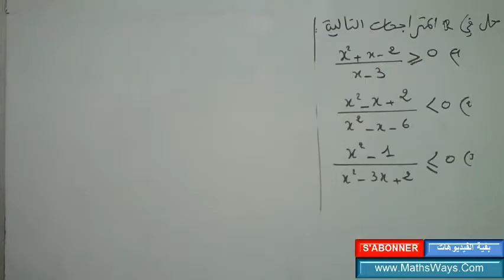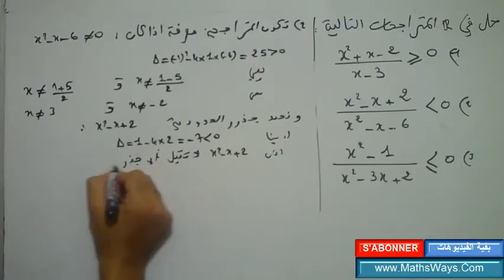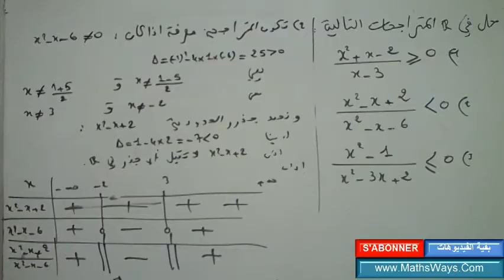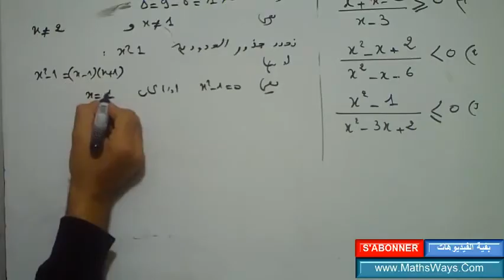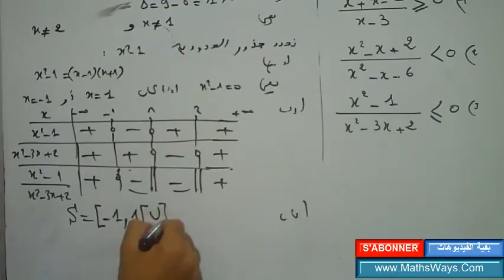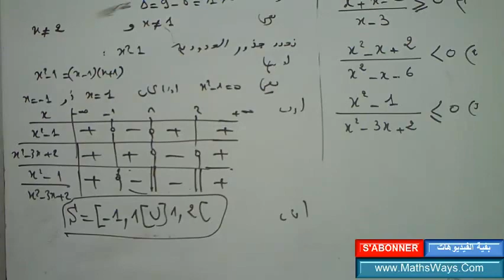حل متراجحة باستعمال جدول الاشارات - متراجحة جذرية تمرين محلول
في ما يلي شرح لطريقة حل متراجحة تحتوي على تعبير جذري وذلك بوضع جدول اشارات دالة جذرية.